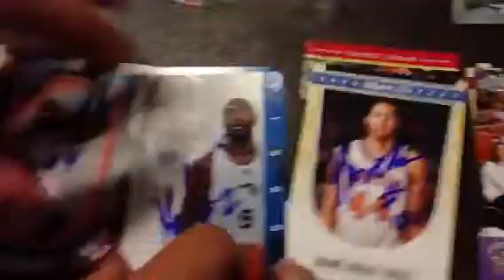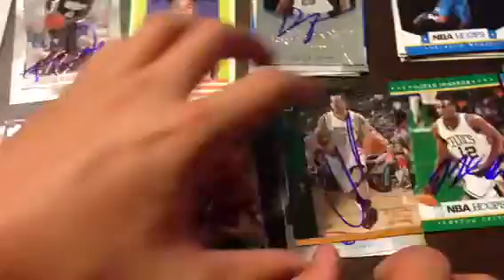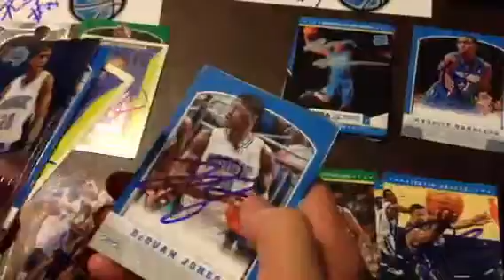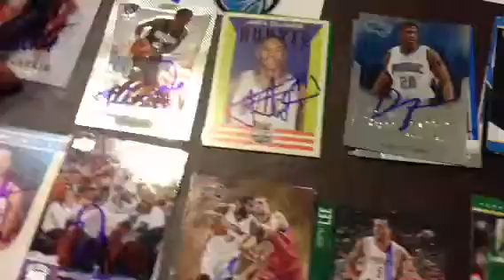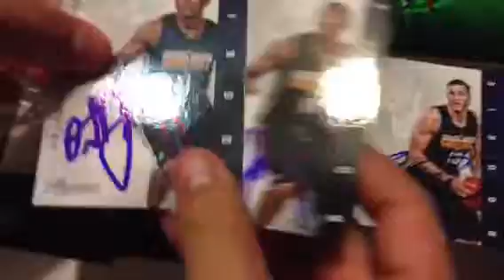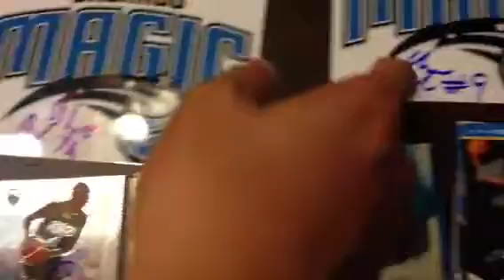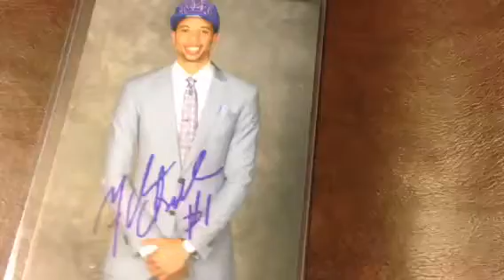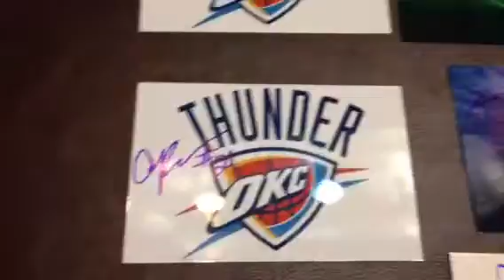Orlando Summer League IP Recap! GU Mojo?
Sorry none are ft/fs